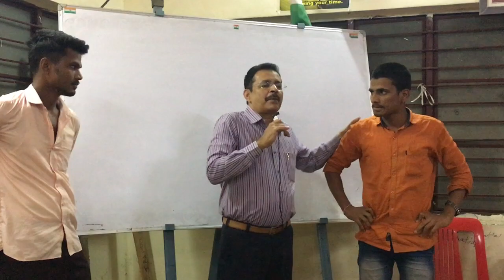CHANAKYA CAREER ACADEMY STUDENTS EXPRESSIONS ABOUT JP